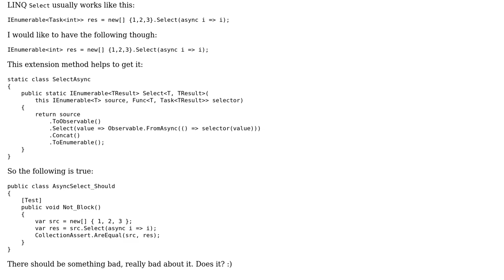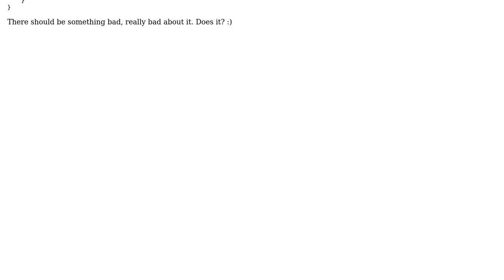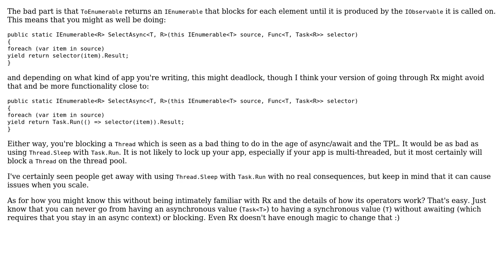Async selector in LINQ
With thanks & praise to God, and with thanks to the many people who have made this project possible! | Content (except music & images) licensed under CC BY-SA | Music | Images & others | With thanks to user oofmycode user Dmitry Nogin and the Stack Exchange Network Trademarks are property of their respective owners. You are responsible for your own actions.